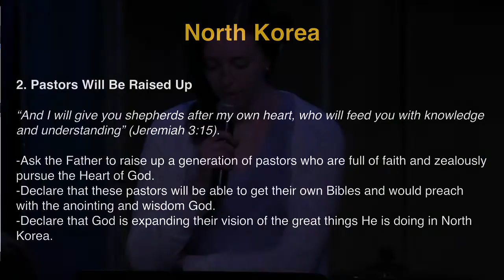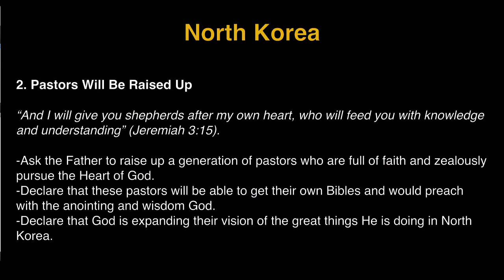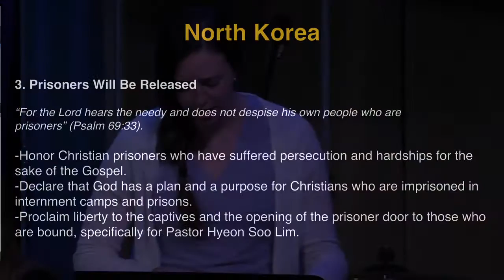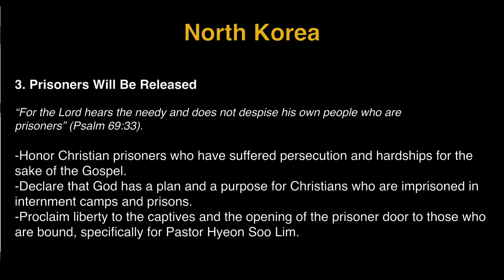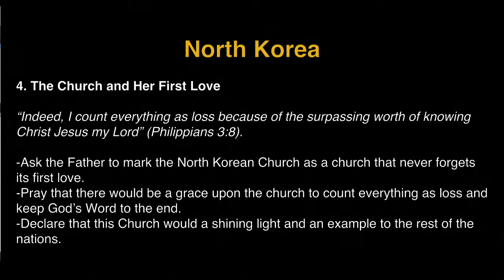K1 Prayer (R, 4/28/2016) by Susy Park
Team: Susy Park (praise leader, keyboard), Kristen Hendricks (prayer leader), Tammi Wenzig (vocal), Delia Nugent (vocal), Raymond Seo (acoustic guitar), Jisu Choi (djembe).